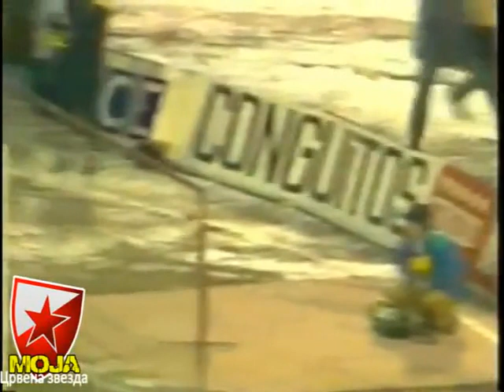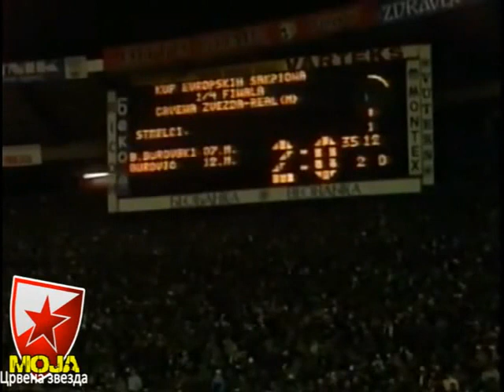European Cup 86/87 - Quarter Finals - Red Star x Real Madrid